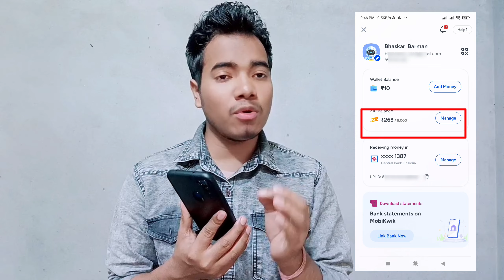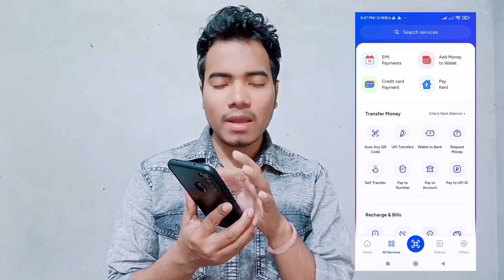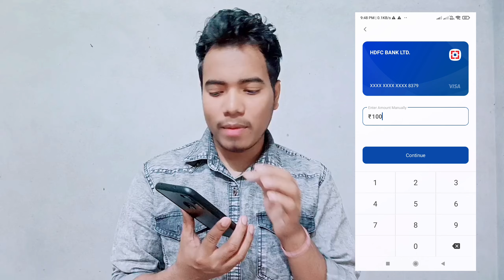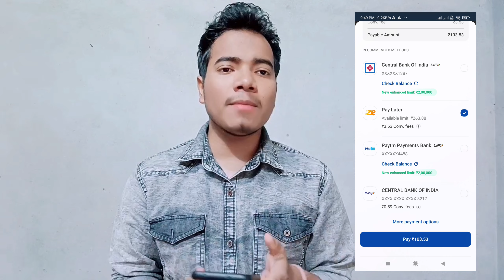Mobikwik Zip Balance Bank Transfer ! Mobikwik Zip To Bank ! Paylater To Bank !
About : is video me aap logoko step by step bataya hu kaise aap log mobikwik zip balance ko bank par le sakte ho.

Best Loan App :
1. Navi (10K- 2 Lakh 100% Approved )

Cover Topic:
1. mobikwik zip balance bank transfer
2. mobikwik zip to bank
3. pay later to bank transfer
4. mobikwik zip balance to bank transfer
5. mobikwik zip balance to bank
6. mobikwik pay later to bank transfer
7. mobikwik zip pay later to bank transfer
8. zip pay later to bank transfer
9. zip pay later to bank
10. zip money to bank
11. zip balance to bank transfer
12. zip money to bank transfer
13. how to use mobikwik zip balance
14. zip balance use kaise kare
15. zip money use kaise kare
16. mobikwik money to bank
17. how to transfer mobikwik balance in bank
18. how to transfer zip balance in bank
19. zip balance bank par kaise leta hain
20. zip money bank par kaise le